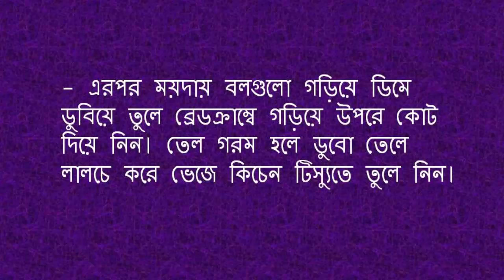বিকেলের নাস্তায় খুব ঝটপট দারুণ সুস্বাদু ‘ফ্রাইড পটেটো বল’